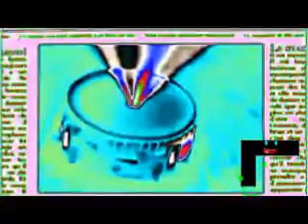The Gummy Bear Song Enhanced with Futuristic Effect Slow